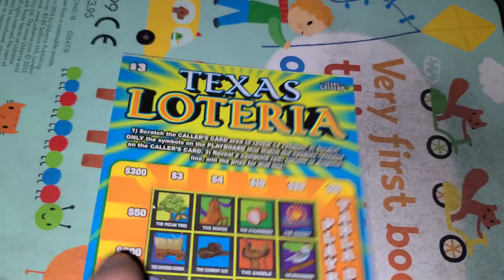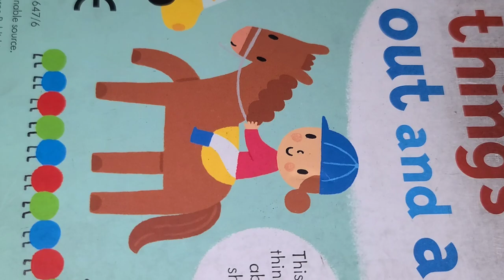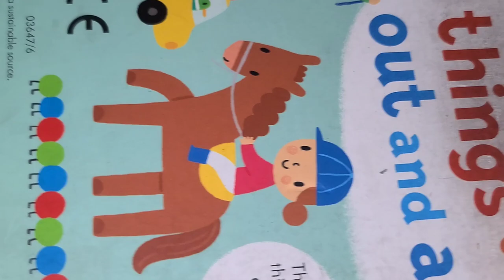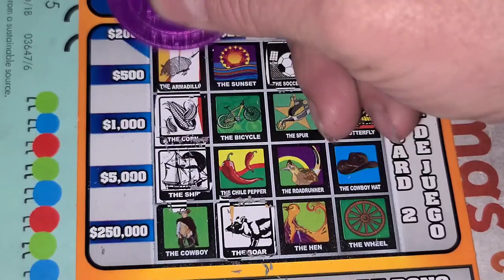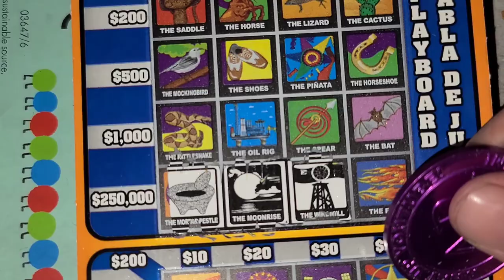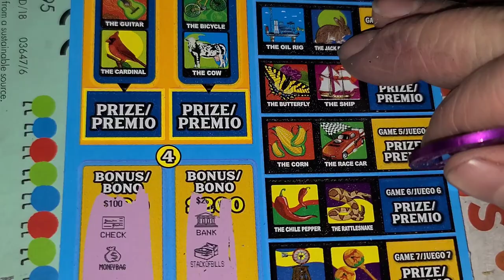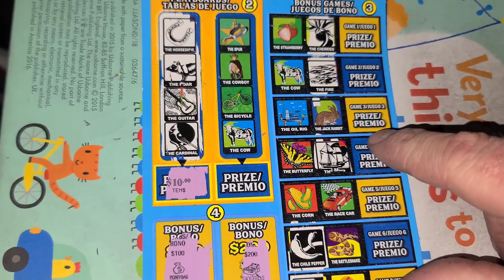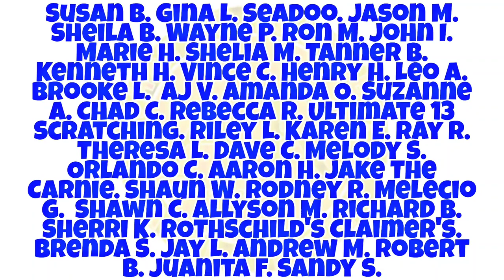MY BIGGEST WIN (1 in 4,600 tickets!) On this Loteria Texas Lottery ticket! ARPLATINUM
ARPLATINUM
6942 FM 1960 EAST #189

JOHN STALLARD
JAMIE ANDERSON
PENNY CRUZ N & SCRATCH N.
SOUTHERN SCRATCHIN
DREAMIN' OF CLAIMERS
RAMSEY Q.
NEW ENGLAND SCRATCHER.
JAIME M.
TRACI F.
FRED C.
BK SCRATCHERS
AARON H.
MELECIO G.
Susan B.
Gina L.
Seadoo.
Jason M.
Sheila B.
Wayne P.
Ron M.
John I.
Shelia M.
Tanner B.
Kenneth H.
Vince C.
Henry H.
Leo A.
AJ V.
Amanda O.
Suzanne A.
Juanita F.
Shelley T.
Brittany H.
Karen E.
Fiona H.
David S.
Chad C.
Rebecca F.
Ultimate 13 Scratching
Riley L.
Ray R.
Theresa L.
Dave C.
Melody S.
Orlando C.
Aaron H.
Jake The Carnie
Shaun W.
Rodney R.
Shawn C.
Allyson M.
Richard B.
Sherri K.
ROTHSchild's Claimer's.
Brenda S.
Jay L.
Andrew M.
Robert B.
Sandy S.